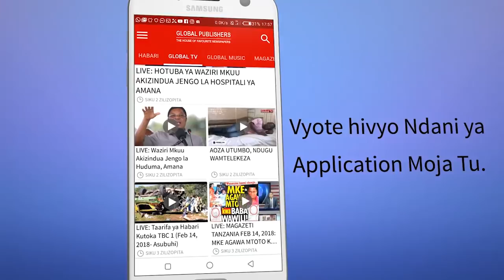MSIGWA, SUMAYE Walichokisema Kwenye Mazishi ya MAMA 'SUGU'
Hatimaye mama mzazi wa mbunge wa Mbeya mjini kwa titeki ya Chadema, Joseph Mbilinyi, Desderia aliyefariki dunia katika Hospitali yaTaifa ya Muhimbili jijini Dar, amezikwa leo jijini Mbeya. Mama wa Sugu alifariki dunia Agosti 26, mwaka huu na kwa mujibu wa Sugu mwenyewe, mama yake alianza kuumwa baada ya Sugu kufungwa jela Februari 26, mwaka huu.